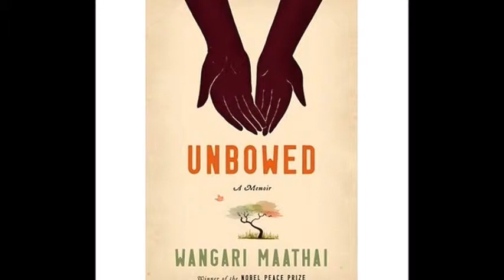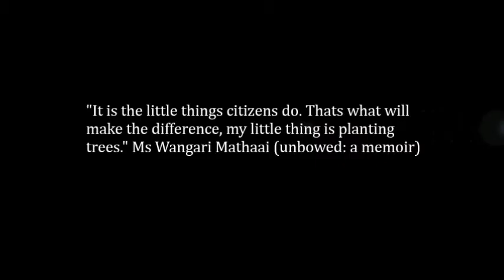A tribute to Prof Wangari Maathai.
A Post-Modern Feminist.